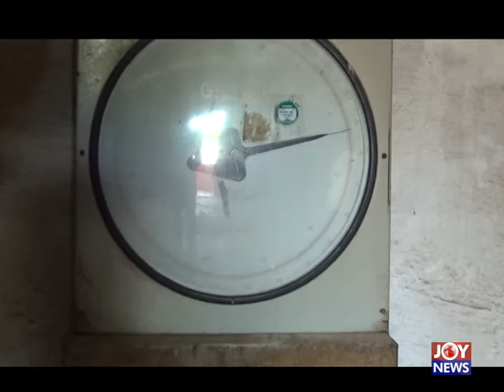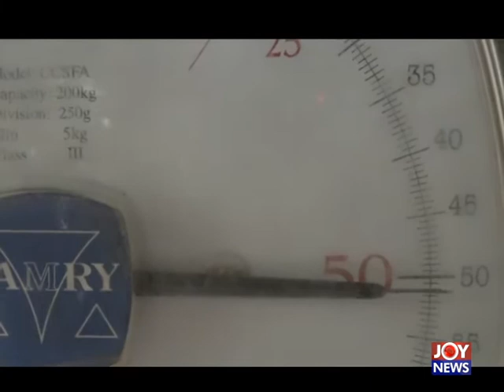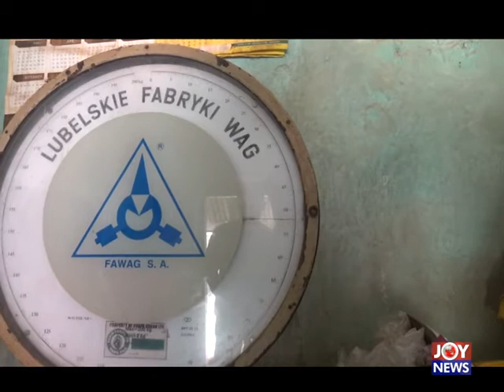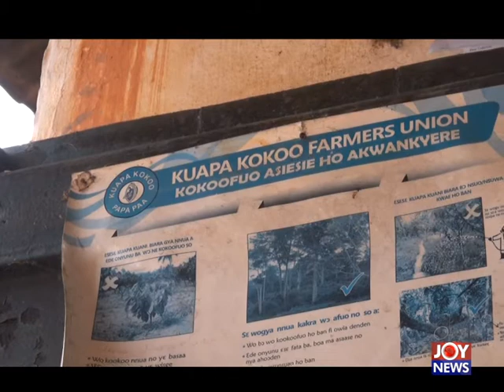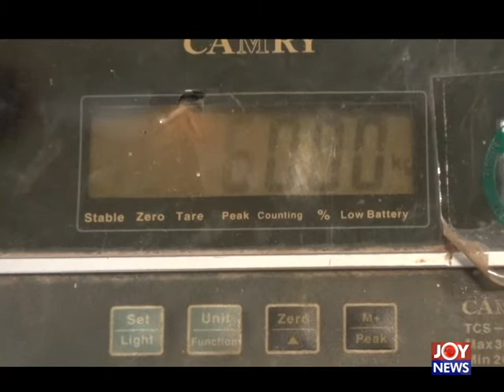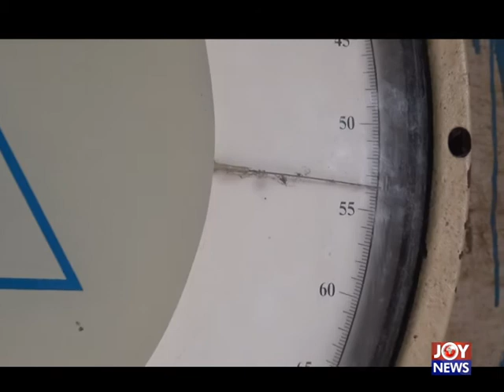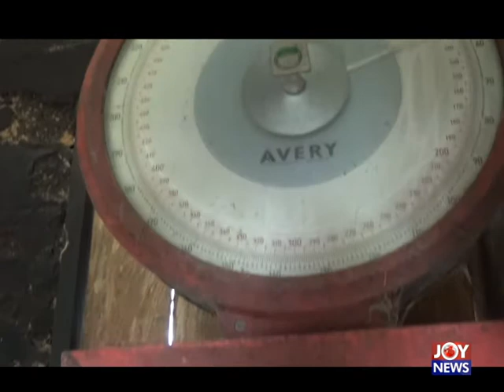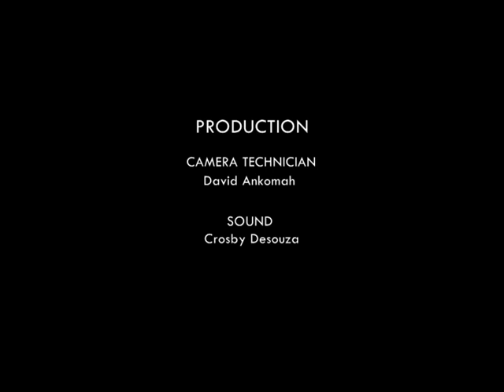MISSING KILOS PT.3 - HOTLINE DOCUMENTARY ON JOYNEWS (14-8-20)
MISSING KILOS